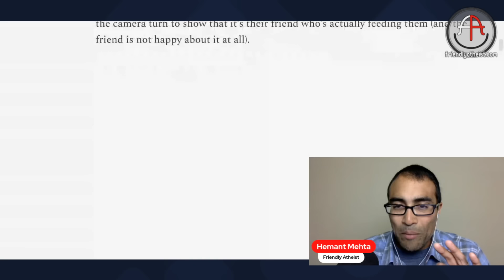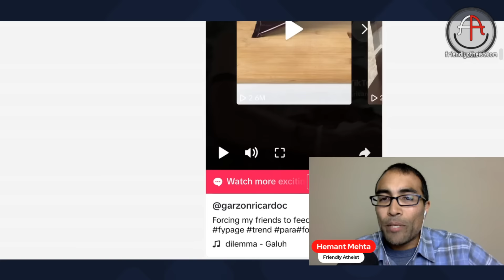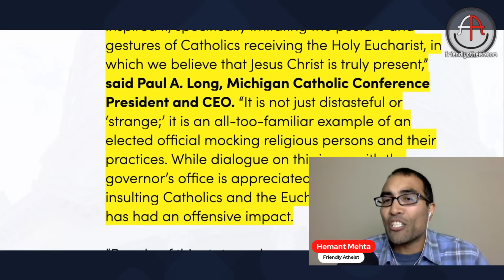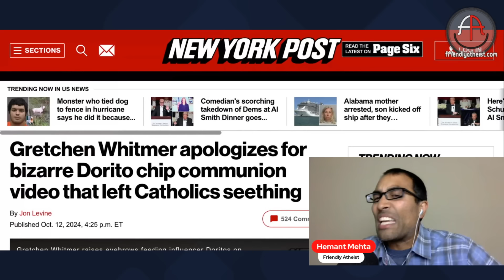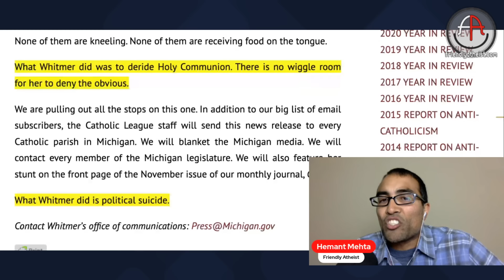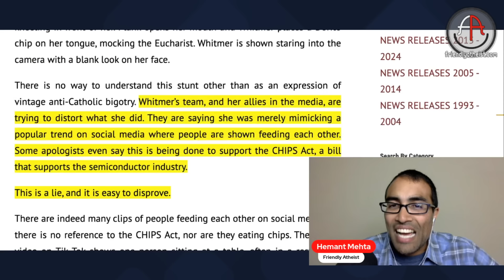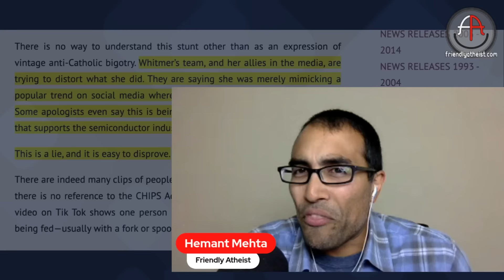Catholics claim "bigotry" after Gov. Gretchen Whitmer feeds podcast host a chip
Michigan Governor Gretchen Whitmer is being needlessly criticized by conservative Catholics after she participated in a TikTok meme that some attention-seeking religious leaders claim mocks their faith, specifically the ritual of communion.